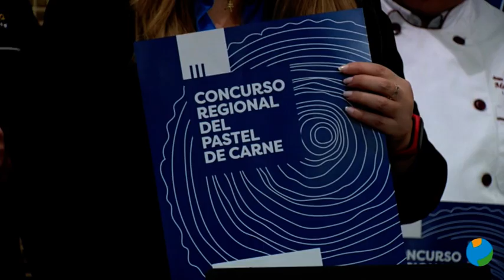17/3/2022 Pasteles de carne de toda la Región competirán en próximo 18 de abril por el primer puesto